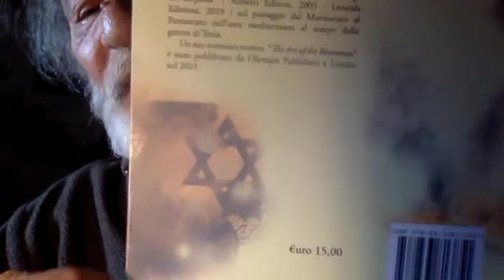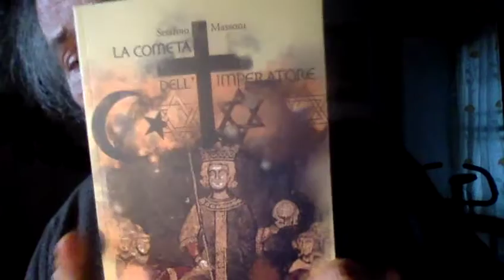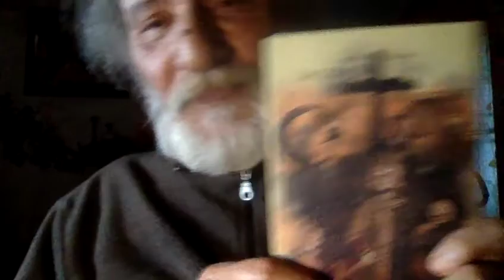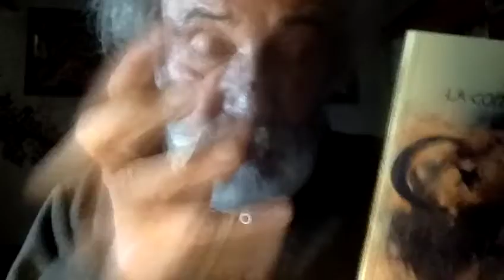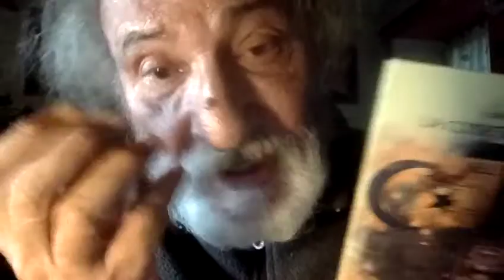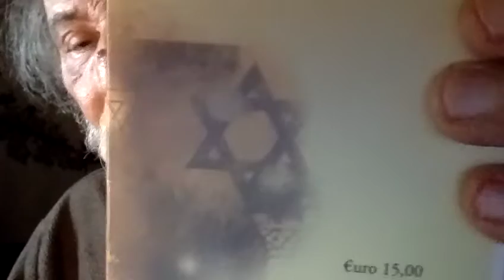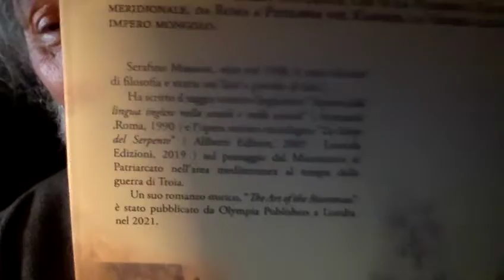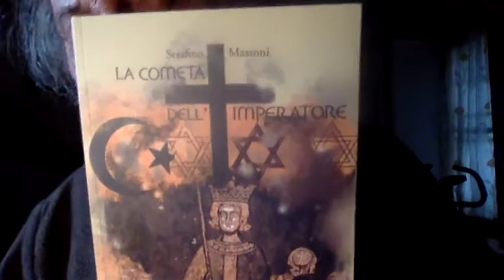VLADIMIR PUTIN E IOSIF STALIN by Lucio Caracciolo